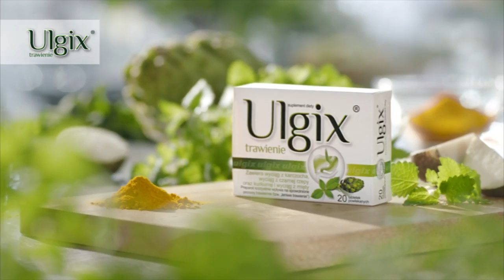Ulgix "Trawienie Magda Gessler" / Ulgix "Digestion Magda Gessler"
Client: Hasco Lek; agency: IRR; dir: Bartosz Dombrowski; DOP: Konrad Spyra; postproduction: Stage2.